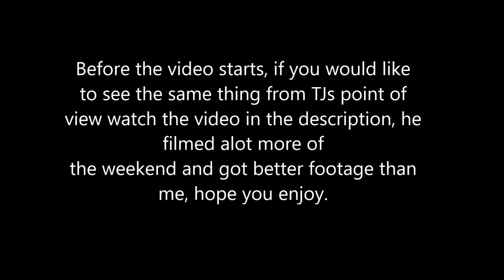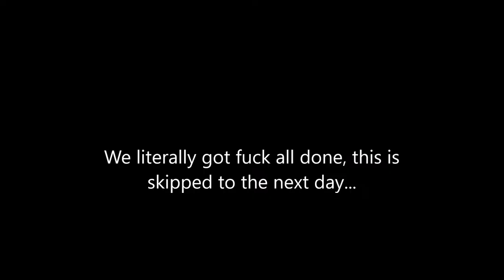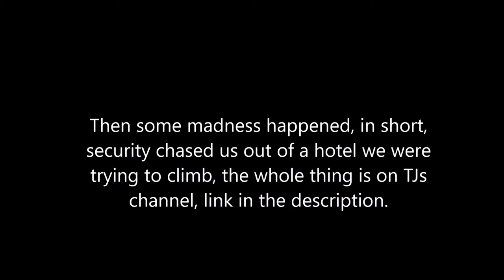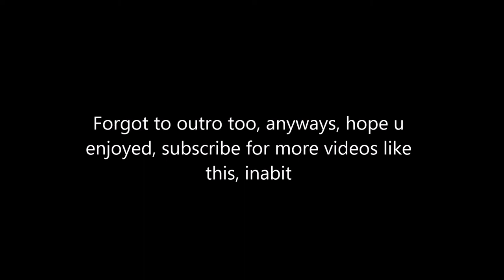London climbs and Security chase